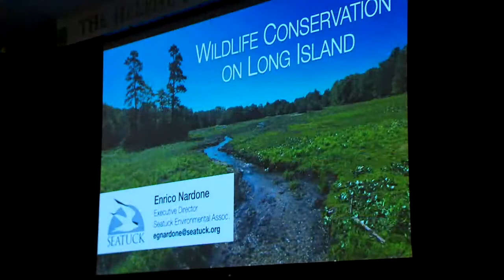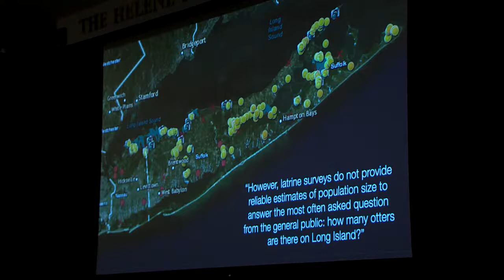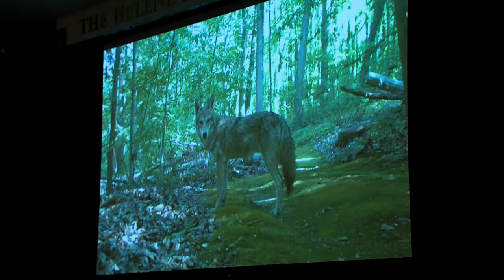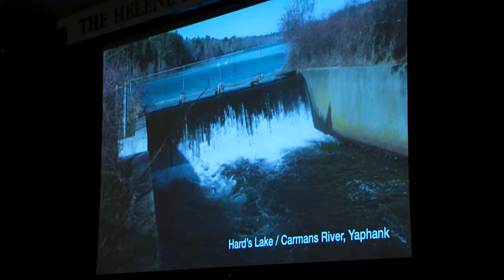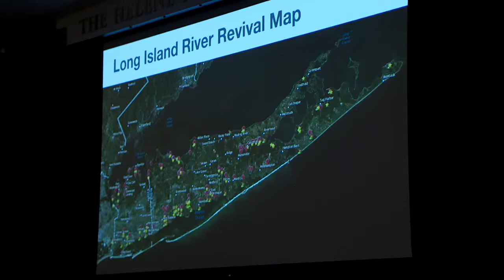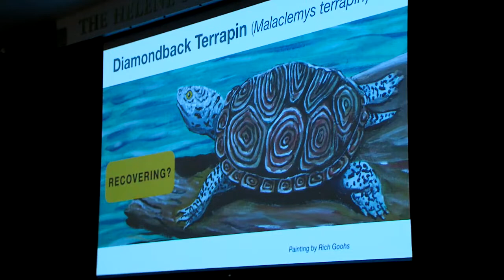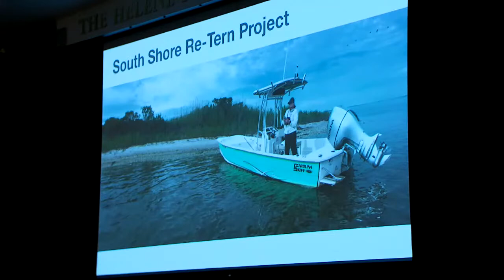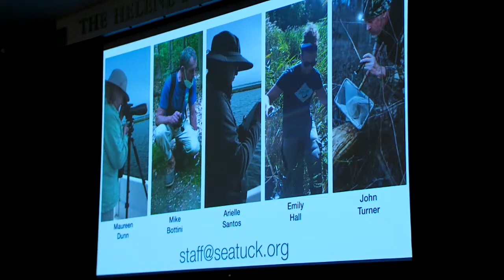Science Night Live: Wildlife Conservation on Long Island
In an era when wildlife is declining around the world, Long Island is in the paradoxical position of seeing some wildlife populations rebound, welcoming back once-lost megafauna and even being colonized by new species. Enrico Nardone, executive director at the Seatuck Environmental Association, will provide an update on Long Island wildlife and detail opportunities for “community scientists” to get involved in monitoring and conservation efforts.

Location:  The Helene Fortunoff Theater, Monroe Lecture Center, California Avenue, South Campus

Presented by the Hofstra Cultural Center.